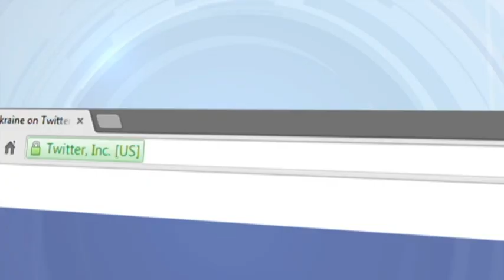Russia Revives ‘Novorossiya’ Imperialism: Ukraine mocks FM Lavrov's use of Tsar-era phrase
Russia's Ministry of Foreign Affairs has started using the term Novorossiya to refer to the southeast region of Ukraine which is occupied by Kremlin-backed insurgents. Russian Foreign Minister Sergei Lavrov used the Tsarist-era name when discussing the situation in eastern Ukraine with US Secretary of State John Kerry.
Lavrov said that the Ukrainian authorities should open dialogue with the leaders of so-called Novorossiya. In a jab at the Kremlin, Ukraine's Foreign Minister responded in a Tweet that Novorossiya is a city in far-east Russia - dismissing the Kremlin's attempt to revive the long-abandoned name of present-day southern Ukraine.